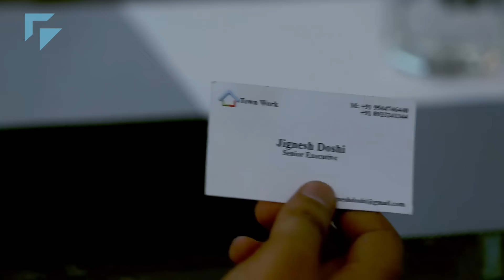Housewife | FridayFictionFilms | 52 Films Project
Cast:
Ankit Chandrashekhar
Kripal Rao
Riya Shah
Mansi Modi

Script:
Tanmay Shah

Screenplay:
Tanmay Shah

Production:
Jayesh Soni
Abhishek Gala
Megha Verma
Pooja Agrawal

Cinematography:
Tanmay Shah

Editing:
Nirav Panchal

Sound & CC:
Pratap

Director:
Tanmay Shah